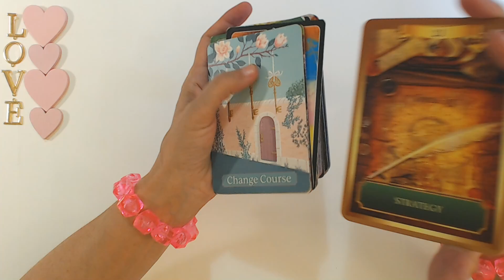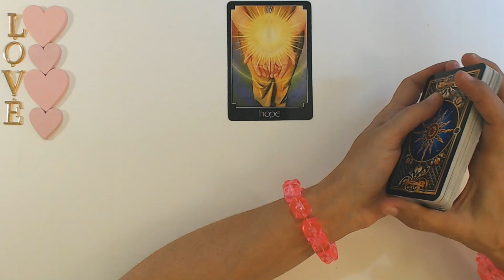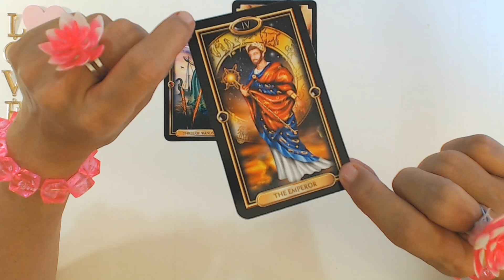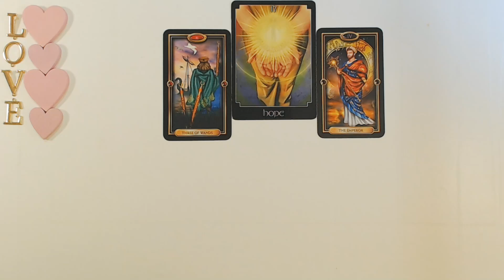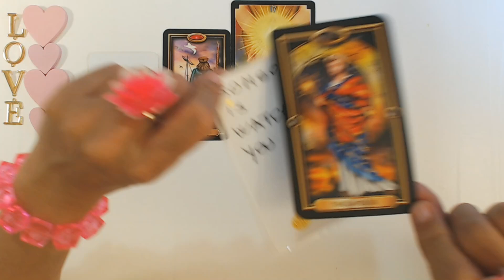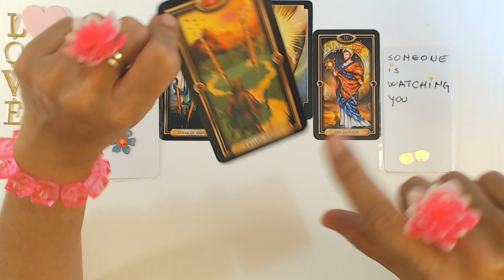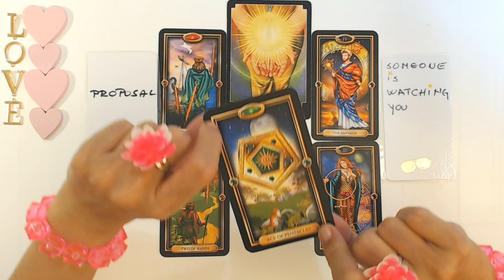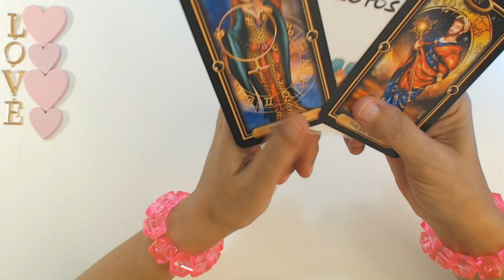LIBRA AUGUST 2023 UNEXPECTED LOVE AND UNEXPECTED MARRIAGE PROPOSAL FOR YOU! Libra Tarot Reading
Ivana Tarot